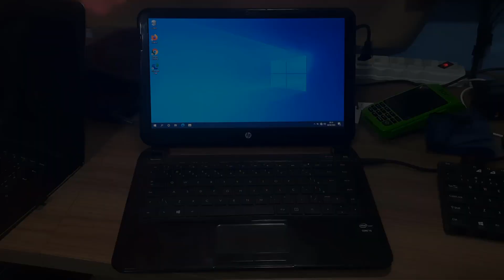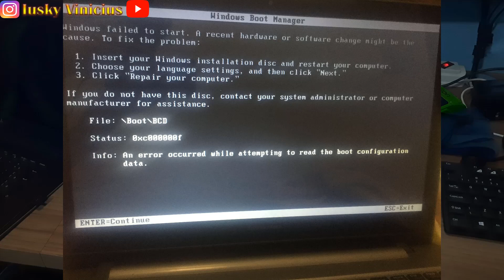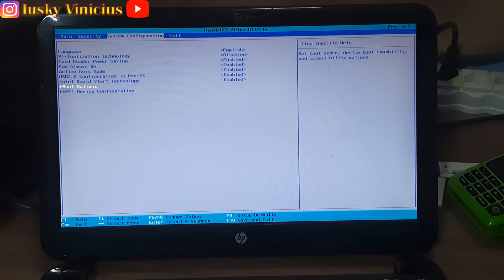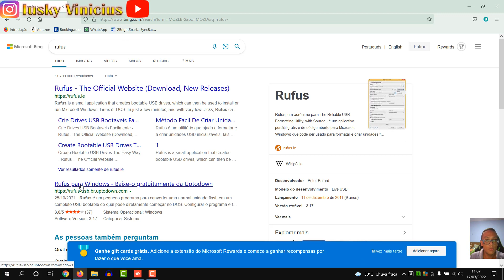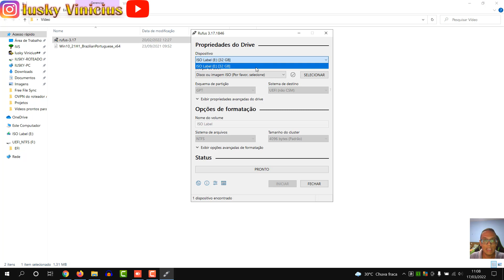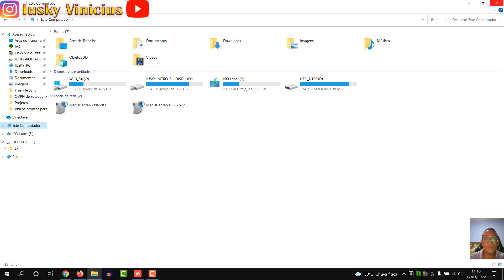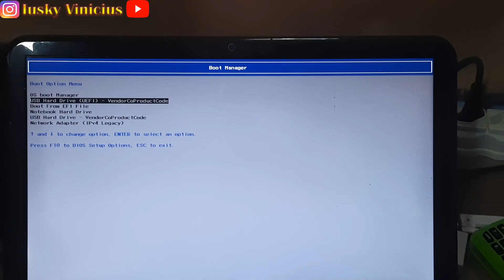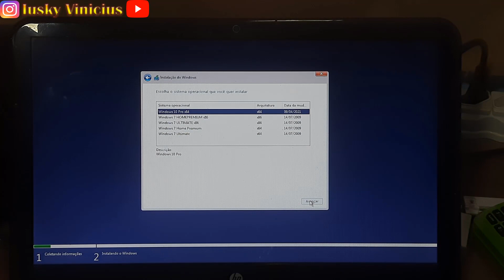FORMATAR FÁCIL NOTEBOOK HP COM UEFI TRAVADA 2022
Esta dica é para você que tem um notebook da marca HP, e está precisando formatar, porém, o equipamento aparenta não conseguir dar boot, não entra na instalação do windows, fica exibindo erro. Vamos enfim resolver esse problema, desbloquear a UEFI e instalar o windows de sua preferencia.